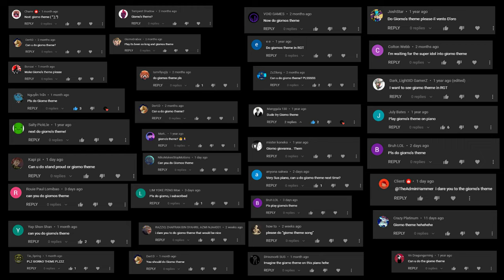Giorno's Theme | Roblox Got Talent (ROBLOX Piano Cover)